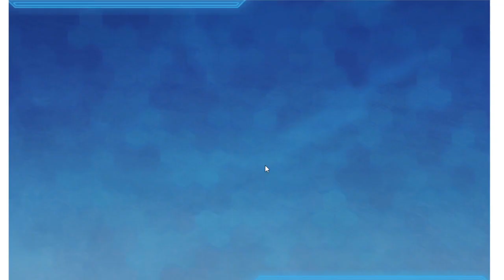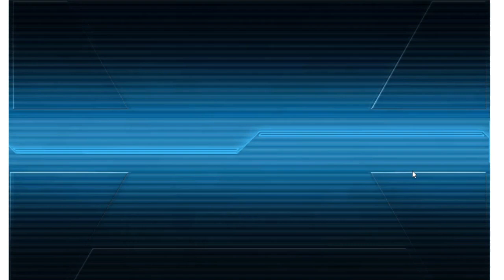【艦これ】侵攻阻止！島嶼防衛強化作戦E-1ゲージ２、引退勢も遊んでみたい！【実況】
残念ながら、攻略中に未所持艦はドロップしませんでした。